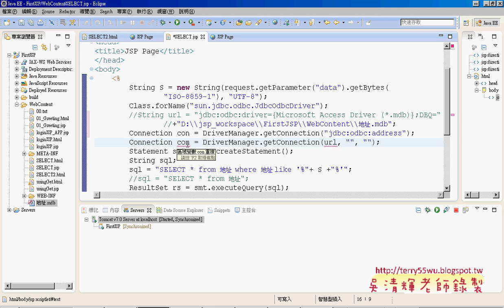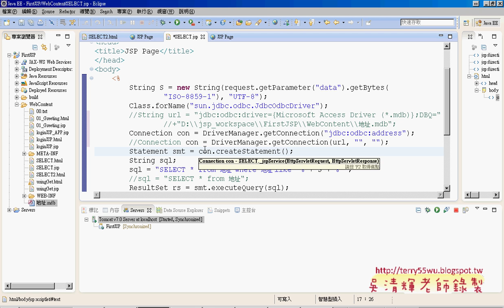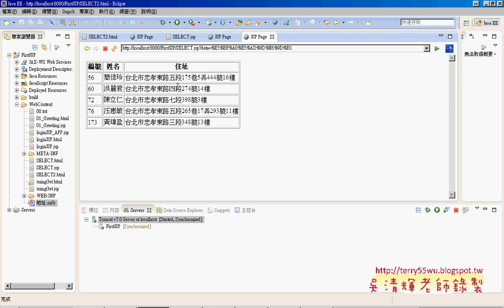06 JSP中建立資料庫與連結程式